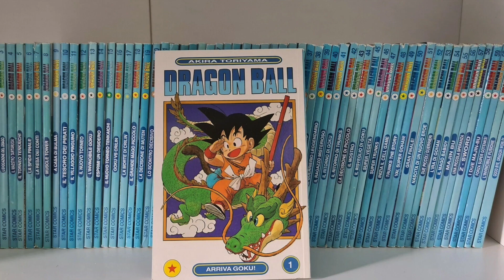La scelta di Bulma: 10 motivi psicologici dietro la sua preferenza per Vegeta rispetto a Yamcha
In questo video esploriamo la complessa dinamica delle relazioni amorose nel mondo di Dragon Ball. Analizziamo attentamente la scelta di Bulma tra Vegeta e Yamcha, e sveliamo i 10 motivi psicologici che hanno influenzato la sua preferenza. Scopriremo come la psicologia dei personaggi, le scelte sentimentali e l'evoluzione dei personaggi abbiano giocato un ruolo significativo in questa decisione. Un'analisi approfondita che porta alla luce le preferenze personali di Bulma e le dinamiche di coppia che si sviluppano nel corso della storia. Se sei un fan di Dragon Ball, delle coppie di personaggi e delle analisi psicologiche, questo video è quello che fa per te. Unisciti a noi per esplorare l'affascinante mondo di Bulma, in questo viaggio all'interno dei suoi sentimenti.